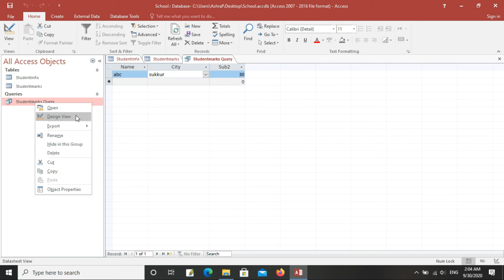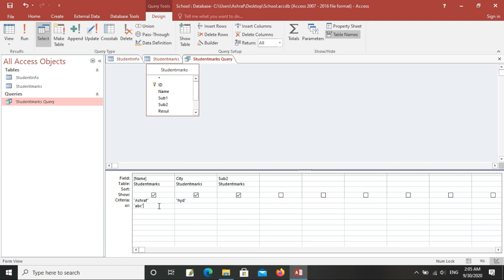MS Access Queries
This Is query part two